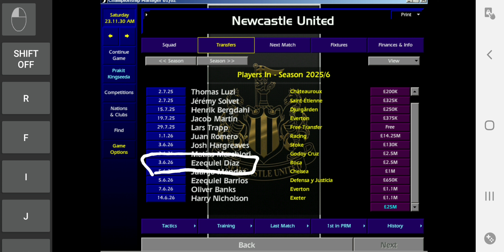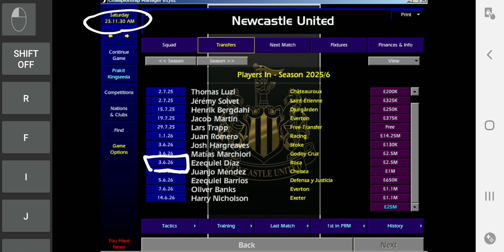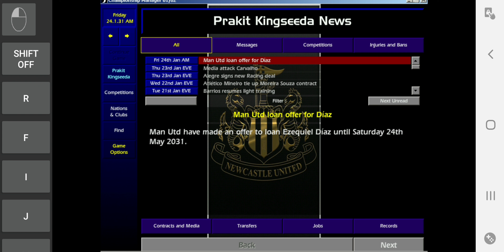CM01-02 - นักเตะ WP ถ้าปล่อยยืมให้ทีมในลีกเดียวกัน จะมีผลในการนับวันเพื่อรอได้สัญชาติที่ 2 ไหม?